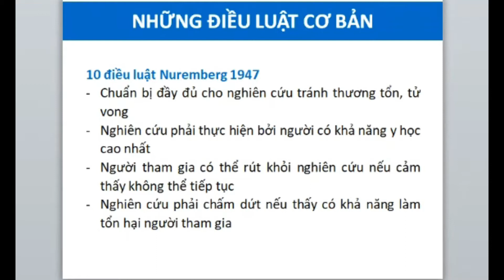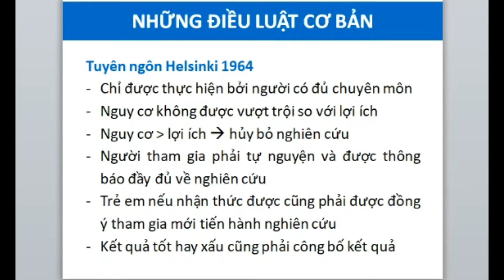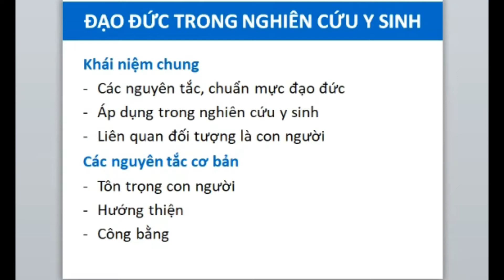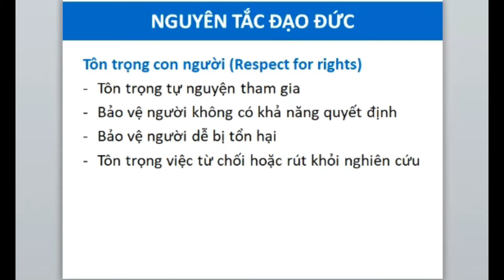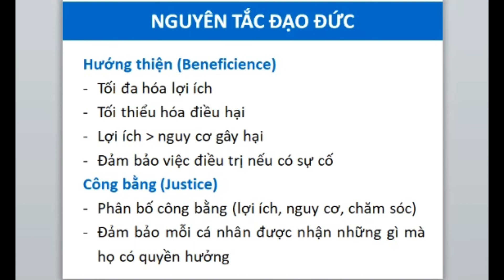Đạo đức trong nghiên cứu khoa học #2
Chào mừng bạn đến với kênh Bước Ngoặt.
Trên đây là video bài giảng về đạo đức trong nghiên cứu khoa học.